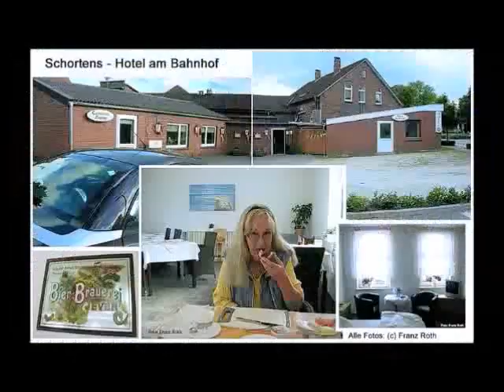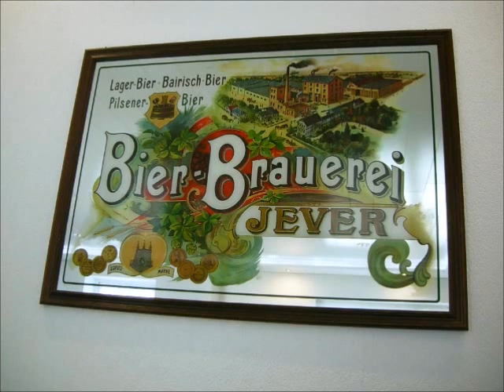Hotel am Bahnhof in Schortens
Logis-Tipp Schortens (z.B. für ein verlängertes Wochenende)
Wenn es nur ein paar Tage sind und sich eine Ferienwohnung nicht lohnt:

Ich breche mal eine Lanze für ein preiswertes Hotel - Wenn wir ein paar Tage in Schortens sind, dann quartieren wir uns nun schon seit Jahren im "Hotel am Bahnhof " ein. Einfach, keine Sterne, die klassische Unterkunft etwa für Monteure und Vertreter. Kein Schnickschnack. Schnörkellos. Aber preiswert. Und das Inhaber-Ehepaar ist ausgesprochen freundlich, das Frühstück reichhaltig und gut. Und die Zimmer: Kein Luxus, aber durchaus zum dort aufhalten. Da haben wir in Drei-Sterne.Häusern schon bedeutend schlechter logiert, in teuren und kleinen Zimmern.